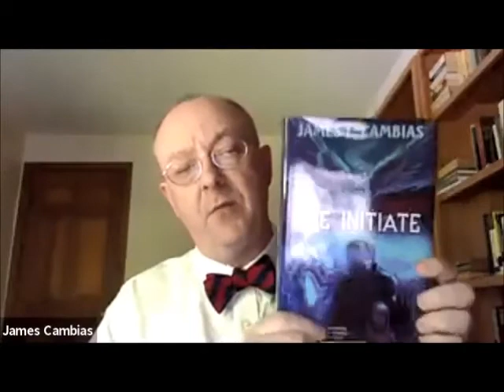AmazingCon 2020 Readings by Jack Clemons and James Cambias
Jack Clemons and James Cambias read from recent works; a lively discussion between the authors also takes place.